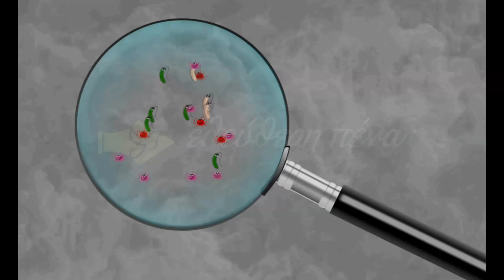"Η ΚΥΒΕΡΝΗΣΗ ΠΡΈΠΕΙ ΝΑ ΠΑΡΕΙ ΣΟΒΑΡΑ ΤΟ ΘΕΜΑ ΤΗΣ ΕΥΛΟΓΙΑΣ ΤΩΝ ΠΙΘΗΚΩΝ", ΛΕΕΙ Ο FAUCI